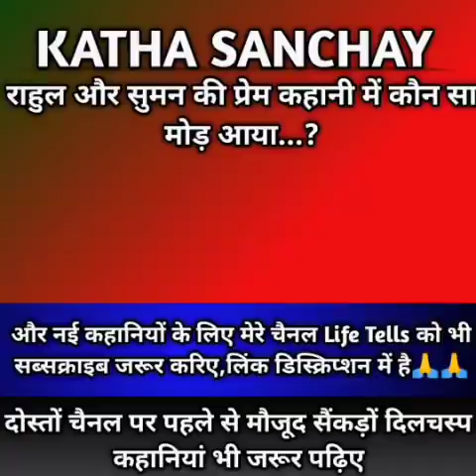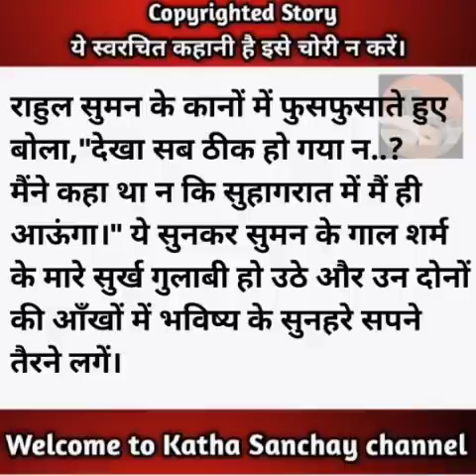सुहागरात पर मैं ही आऊँगा/@KathaSanchay